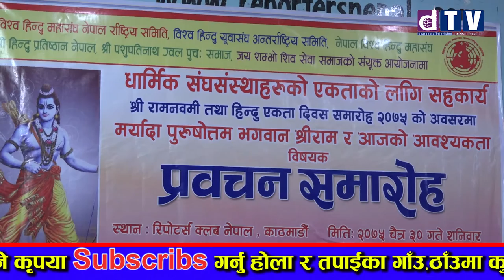श्रीरामले समाज धर्मको मार्गबाट चलाउन सकियो भने सुखी र मानव जीवनको आदर्श मूल्य हुने